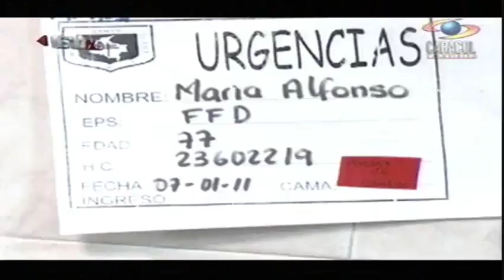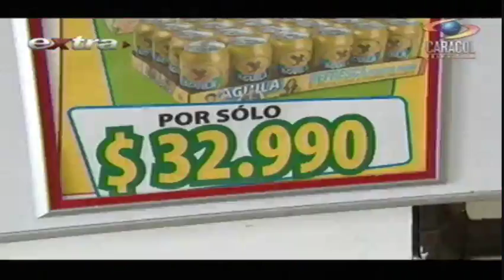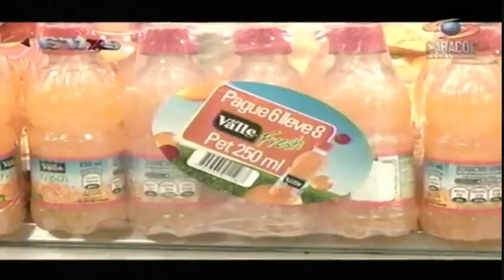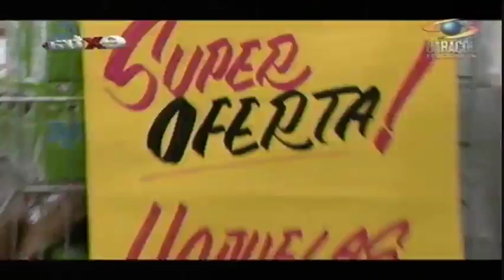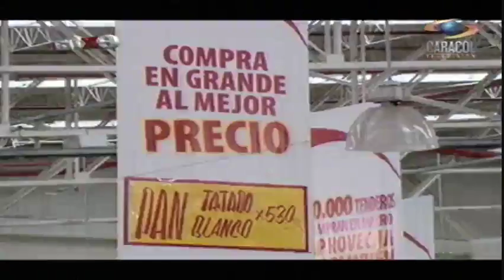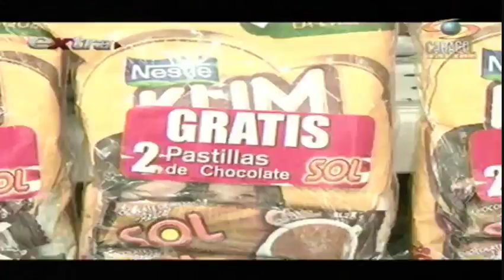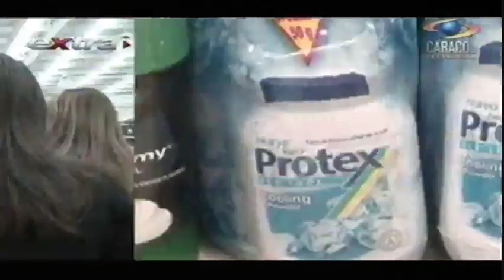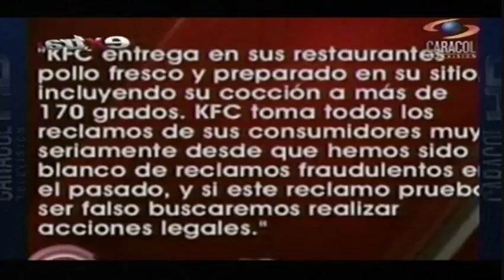Un emotivo reencuentro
Emitido el 09 de Febrero de 2011.